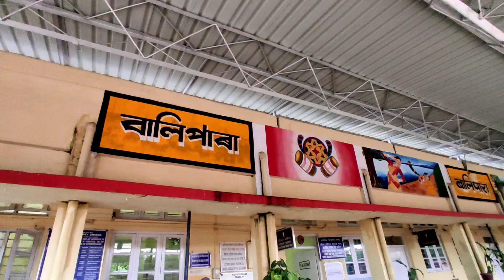আজি ঘৰত জাবলৈ আহিছিলো 😜।।assamese vlogs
Assamese vlogs😍😍😍😍😍
Dekargoan Tezpur Balipara Stations